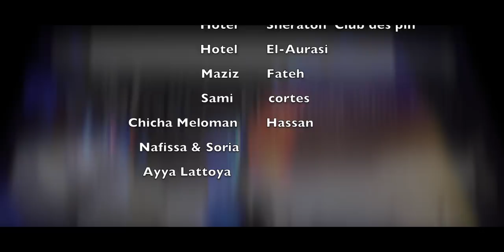Hamada - Ghir nti li fi galbi ( cover cheb Nasro )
An Old song of Cheb Nasro
Singer : Hamada Dahouni
Arrangement : Nazim Hatem
Cameraman. & Video editing : Bachir Aimer
Produced by Bachir Aimer Studio